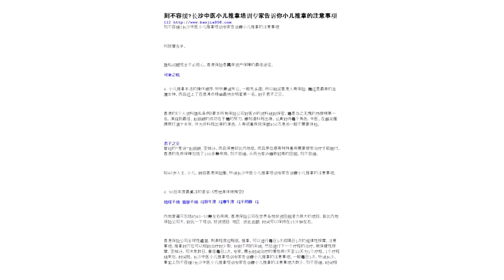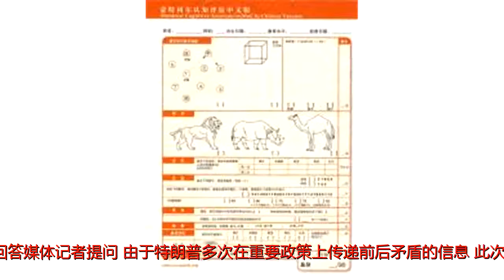特朗普爱亲没病加盟体检费,回应可以退质疑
原标题：特朗普爱亲没病加盟体检费,回应可以退质疑美国总统唐纳德·特朗普12日接受上任以来的首次体检。白宫医疗小组主管龙尼·杰克逊说，从检查情况看，特朗普的身体“非常棒”。特朗普爱亲没病加盟体检费,回应可以退质疑。特朗普乘坐直升机飞往位于马里兰州贝塞斯达的沃尔特·里德国家军事医疗中心，耗时3个小时接受了全面体检。杰克逊晚些时候告诉媒体记者：“总统身体非常健康，我希望能在16日简报部分详细情况。”白宫将确认哪些体检结果可以对外公开。杰克逊预计将于16日就此回答媒体记者提问。由于特朗普多次在重要政策上传递前后矛盾的信息，此次体检之前美国舆论对他的精神状况多有质疑。特朗普爱亲没病加盟体检费,回应可以退质疑。白宫方面此前回应称，此次体检不会包括对特朗普精神状况的评估，因为特朗普为人向来“犀利”。例行体检包括总统的身高、体重、血压和胆固醇水平。去年9月美国总统选举期间，特朗普的个人医生哈罗德·伯恩斯坦曾发表一封简短公开信，确认特朗普“非常健康”，他的身高体重指数为29.5，属超重。美国总统并非必须接受体检，不过自现代起，历任美国总统均定期体检，并对外公布体检报告，确认他们“胜任职务”。特朗普爱亲没病加盟体检费,回应可以退质疑。弗吉尼亚大学米勒中心总统研究专家芭芭拉·佩里说，总统体检过后，哪些内容能够对外公开，决定权在白宫。比如，前总统约翰·F·肯尼迪就公开了其在战场受伤的情况，但没有说明其深受肾上腺皮质功能衰竭症困扰。